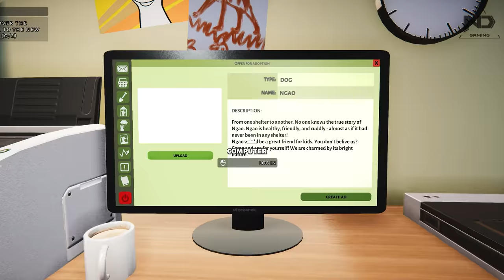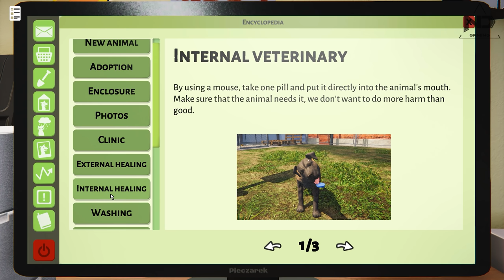Animal Shelter Simulator #1 - Công Việc Mới, Chăm Sóc Động Vật